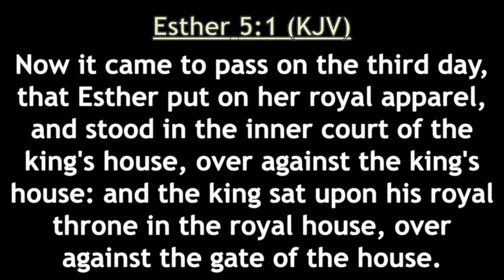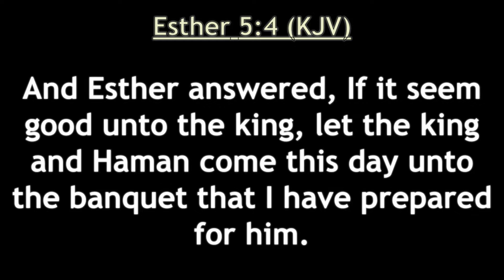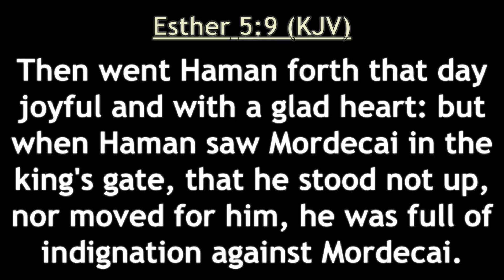MAY 12, 2022 - "STEPPING OUT IN FAITH"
ESTHER 5